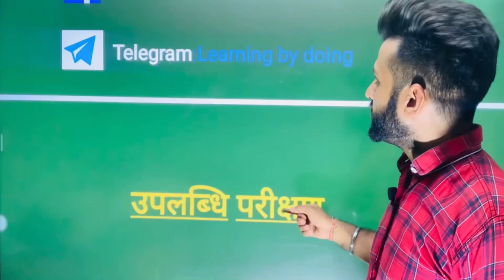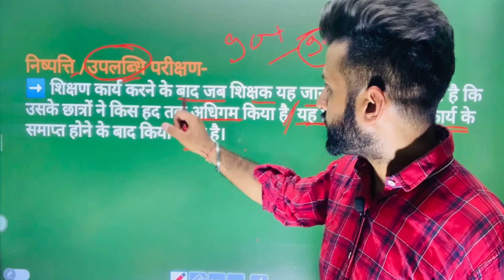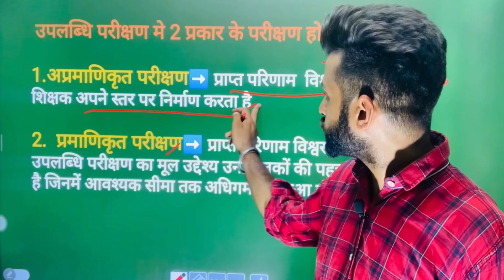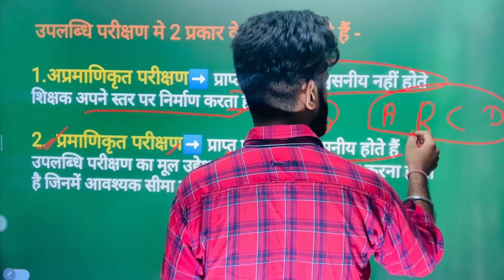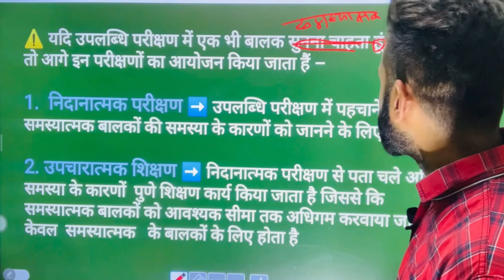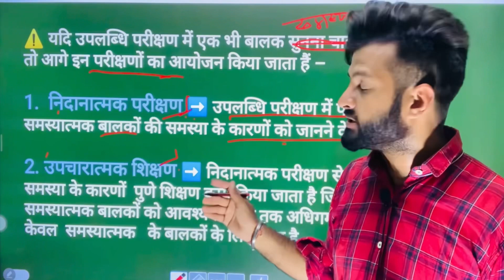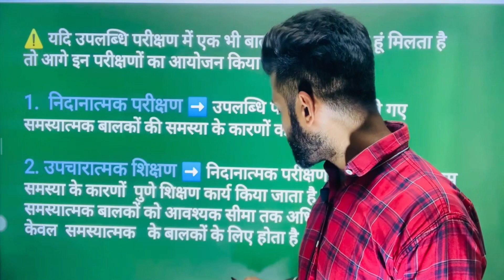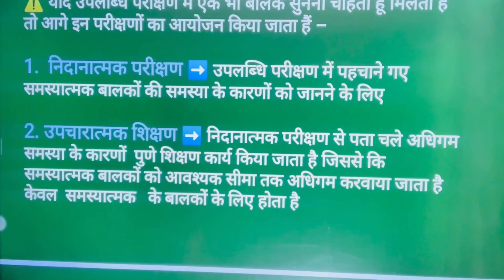CTET 2023 उपलब्धि परीक्षण|| निदानातामक और उपचारात्मक परीक्षण hindi pedagogy by naveen Choudhary ​⁠